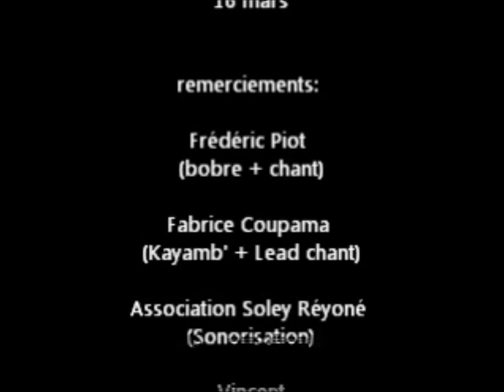Zarlor - maloya tradition saison 2013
Extrait du concert... bord la rivière , texte de Elisien Béton